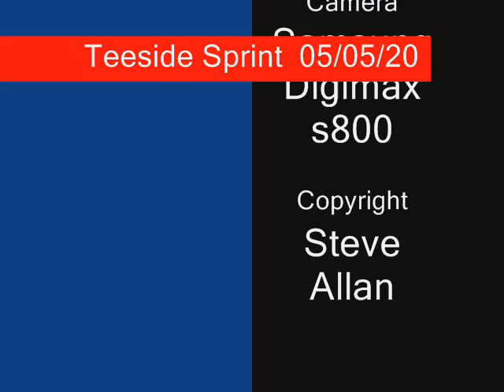teeside sprint 05-05-2008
martin in car